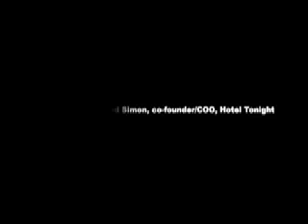HotelTonight founder/COO Jared Simon with Bambi Francisco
Jared Simon, co-founder and COO of HotelTonight talks to Bambi Francisco of VatorNews about growing HotelTonight to be a global verb.